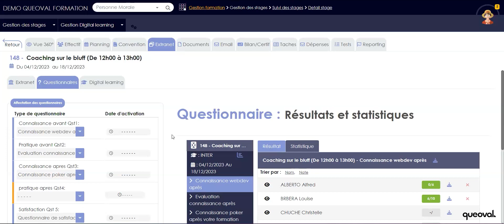Les fonctionnalités de Queoval Formation : Évaluation des formations !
Centres de formation, vous vous demandez comment mesurer l'efficacité de vos formations et garantir une compréhension optimale des apprenants ? Avec Queoval Formation, c'est possible grâce à notre fonctionnalité d'évaluation avancée !

Avec Queoval Formation, envoyez facilement des questionnaires par e-mail avant, pendant et après la formation, ou mettez-les à disposition via un QR code. Cette fonctionnalité garantit que chaque participant a bien assimilé les points clés de la formation, tout en mesurant leur progression au fil du temps.

Découvrez tout cela et bien plus dans notre  vidéo !